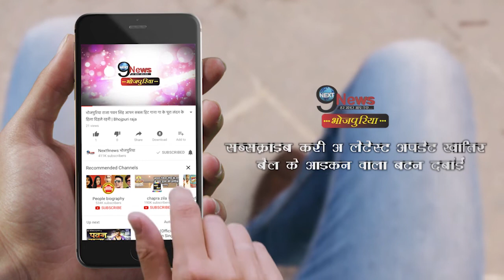दर्शको के दिल में अब तक छाया है पवन और काजल का ये गाना, बार-बार देखा गया वीडियो